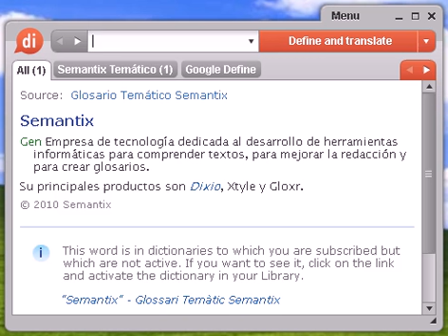Definición de agroquímica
agroquímica, diccionario, definición, significado, español, castellano, dixio